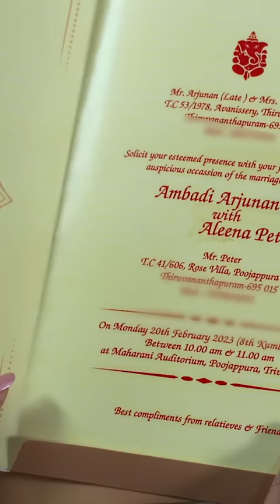Ammayariyathe Ambadi Arjunan Weds Aleena Peter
Separated by unfortunate circumstances, will Aleena reunite with her estranged mother, Neeraja, and avenge her mother's rapists?